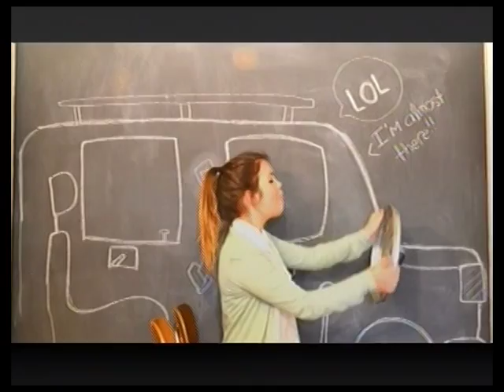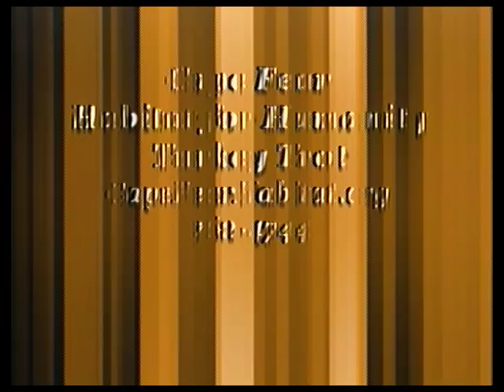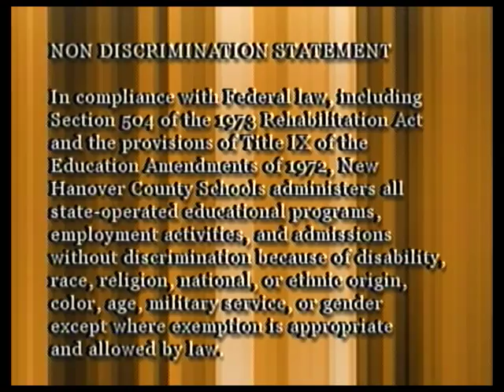The Forum- October 17-30, 2016